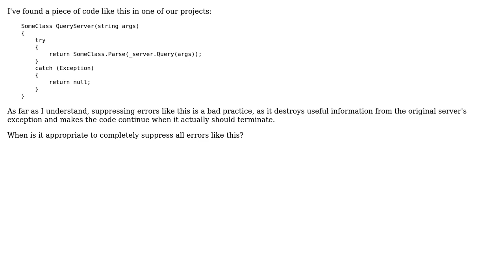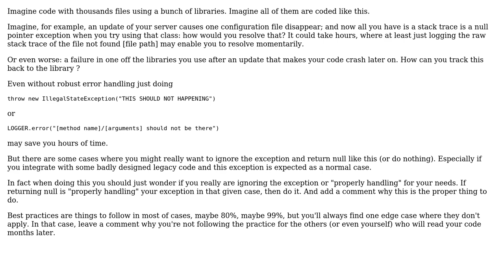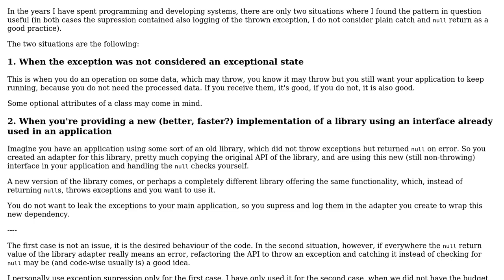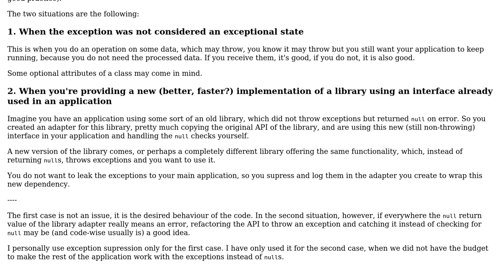Software Engineering: Arguments against error suppression (4 Solutions!!)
Software Engineering: Arguments against error suppression

With thanks & praise to God, and with thanks to the many people who have made this project possible! | Content (except music & images) licensed under CC BY-SA | Music | Images & others | With thanks to user Walfrat user user626528 user Robbie Dee user gbjbaanb user enderland user Doc Brown user Andy and the Stack Exchange Network Trademarks are property of their respective owners. You are responsible for your own actions.